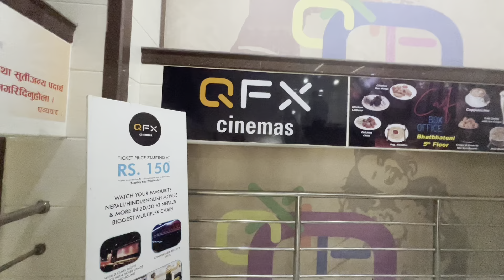Say no to piracy |Review of नेपाली िफल्म गॉउ आएको बाटो ।दया हाड्ंॉ राई \Dayahang Rai